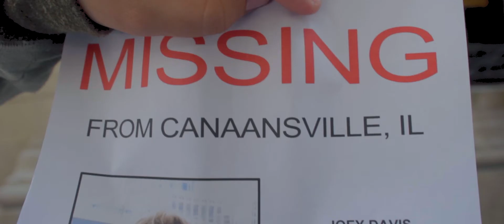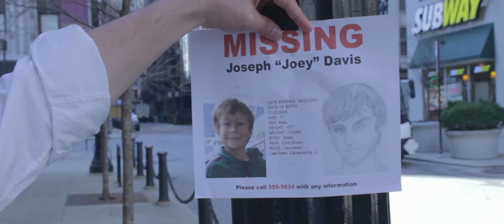Fishes of the Sea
Rob carries the guilt after losing his brother for almost 10 years, hoping to find Joey one way or another.